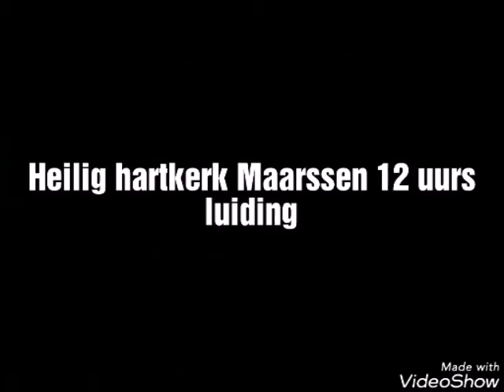Heilig hartkerk Maarssen 12 uurs luiding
24

Heilig hartkerk Maarssen

De heilig hartkerk in maarssen is gebouwd in de 17e eeuw tot de 18e eeuw.
Er kwam in het jaar 1998 tot 2002 een verbouwing.

Diensten
Op zondag altijd om 10:00
En elke dag open vanaf 11:00 tot 17:00
In de mariakapel

Ik dacht dat de kerk hierna nog zou luiden
Maar dat was eigenlijk niet zo.
Maar de volgende keer ga ik zondagochtend filmen.
De vorige keer ging dat niet zo goed gefilmd
Maar de volgende keer gaat het zowieso veel beter

Rabobank maarssen dorp breedstraat